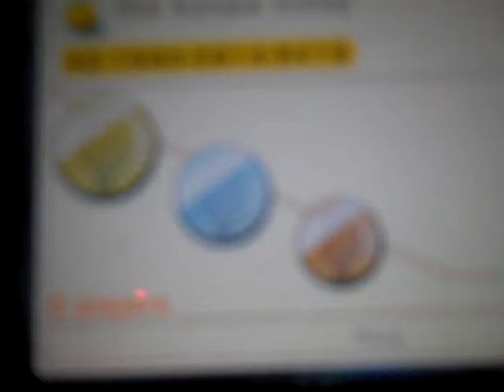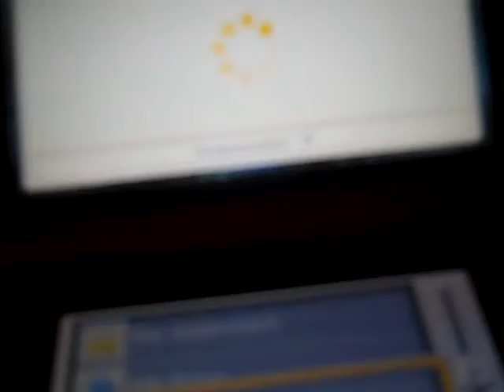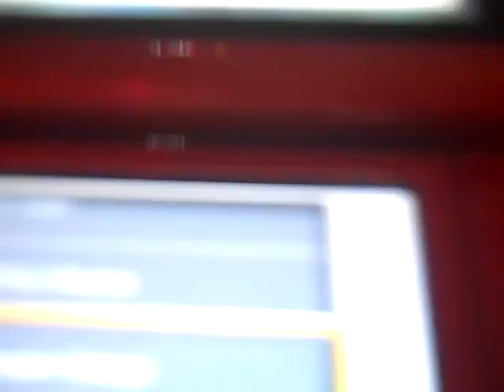My Mario Kart 7 Community!